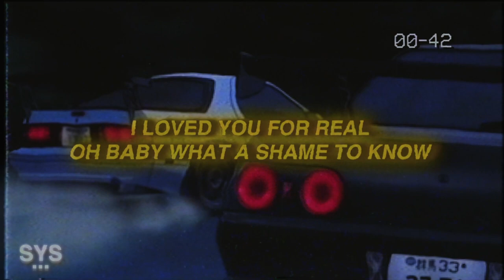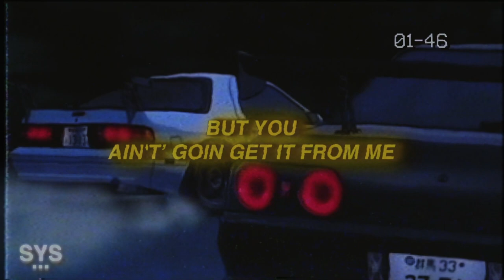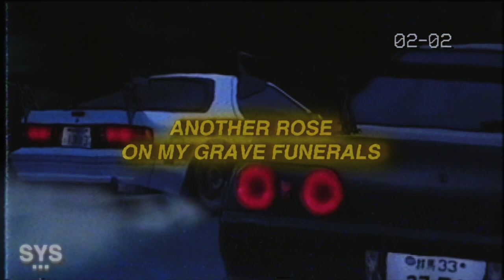Dutch Melrose - R.I.P (Lyrics)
Dutch Melrose - R.I.P (Lyrics) is an alternative pop/rap track with that signature Dutch Melrose style. Imagine a Kid Laroi verse on this. 😫

Lyrics for: Dutch Melrose RIP Lyrics

RIP lyrics

[Intro]
From the bottom of my credit card
I loved you for real
Oh baby what a shame to know the way you feel

Even photos they don’t last as long
Memories they come and gone
I just had a thought

[Hook]
R.I.P. to my ex’s
I wish you the bestest
But you ain't’ goin get it from me no more

Another tragic heartbreak
Funerals at my place

[Verse]
I’m jealous how easy you walked away
Guess my mama was right
You can’t go force them to stay

I’m jealous how easy you turned the page
Wore my heart of my sleeve
I guess we all make mistakes

[Hook]

But I don’t think you even believe in love

Another rose on my grave

[Verse]
I’m jealous how you go out every night
With a smile on your face
Like nothing comes with a price

I’m jealous how you blew all of my cash
I asked for none in return
I asked for none of it back

[Hook]

Premiering a sound from the likes of: Dutch Melrose, 44phantom, Aries, Jutes, Benny Mayne, Croosh, Zac Greer, 6o, Trevor Daniel, Iann Dior, Post Malone, Marco Luka, Weston Estate, Blanco, Arizona Zervas, Olive Amun, Promoting Sounds, and Dominic Fike, among others.